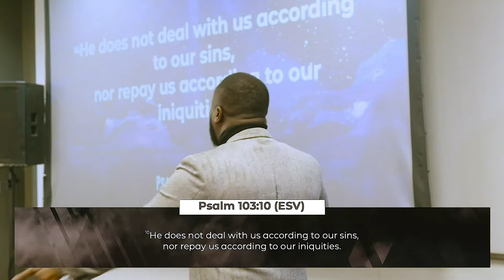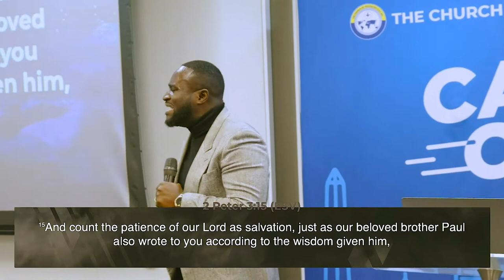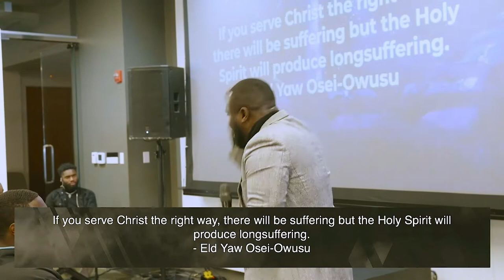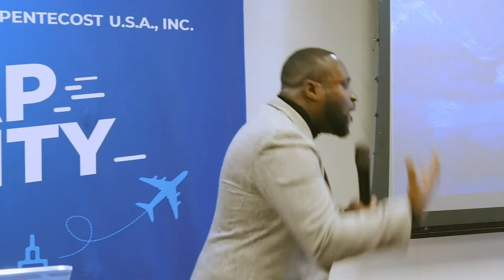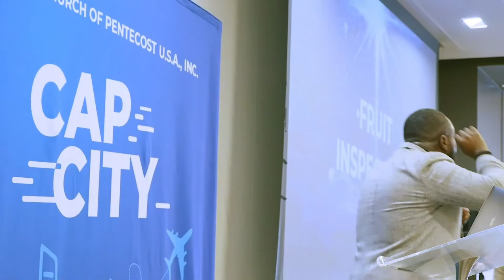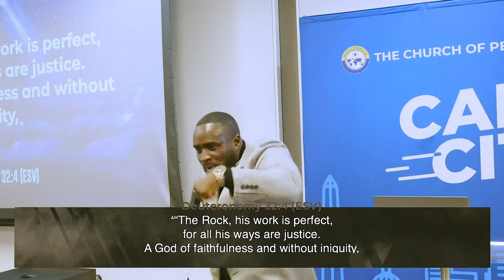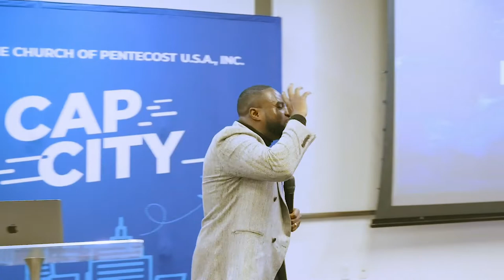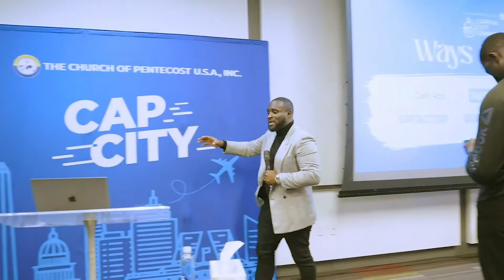Fruit Inspector // Edible Arrangements Series // Yaw Osei-Owusu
We exist to help people
Know Jesus
Develop A Relationship With Him
Live An Abundant Life In Him
Impact their Community